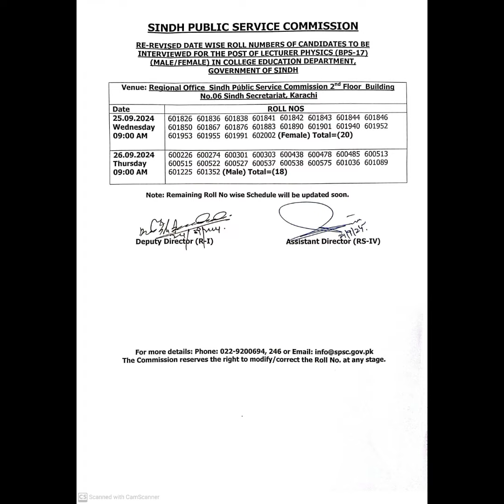SPSC Latest/Re-revised Interview Schedule for Lecturer Physics BPS-17#interview#spsc#physics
*General Description*

- Timely notifications
- Accurate information